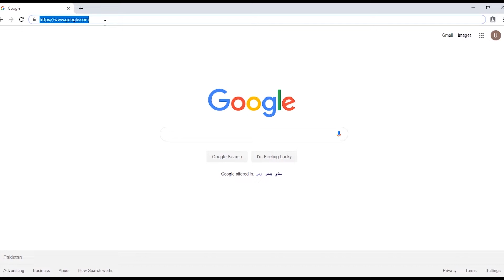MUHAMMAD AHMED CATTLE FARM 2020 FULL COLLECTION || Cow Mandi 2020 || Biggest Brahman Bull 2020